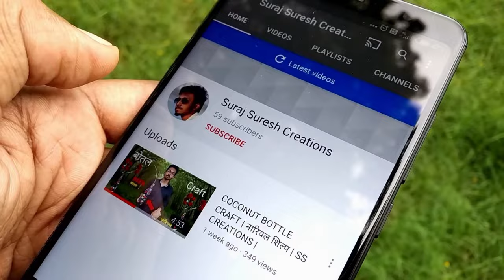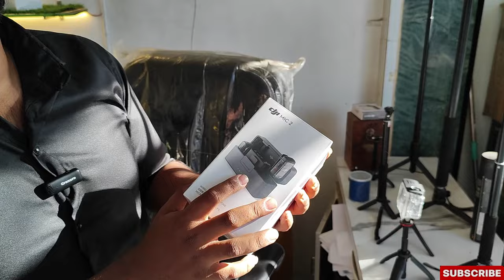DRONE, ACTION CAMERA, GIMBAL, WIRELESS MIC STORE IN MUMBAI | CHEAPEST DJI DRONE | CAMERA MARKET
Drone Store In Mumbai | Best Drone Store In Mumbai | All Made in India Drone |

Shop details:

Gadget World 08

Address: 11, Pushpa Leela, 150 Feet Rd, Bhayandar, Bhayandar West, Mira Bhayandar, Maharashtra 401101

drone, drone marketplace, drone market, cheapest drone market, sasta drone, drone unboxed  drone unboxing
action camera
gimbal
wireless mic
dji drone
Camera market in delhi,
Camera market Chandni Chowk,
Camera market,
Camera market in Hyderabad,
Beginner camera,
Cheapestcamera,
Camera market Chandni chowk X
Camera market in delhi new video
Cheapest camera market in delhi
Cheapest camera for YouTube
Cheapest camera for vlogging
Best camera for vlogging
Camera unboxing
Vlogging camera for beginners 3
Camera market
Best camera market
Camera cheapest price
Vlogging camera 2024
Cheapest camera
cheapest second hand dslr camera
cheapest second hand dslr camera | second hand
dslr camera online cash on delivery
second hand camnera shop
second hand camera in cheap price
dslr camera,
Mumbai Camera market,
DSLR camera,
Market in Mumbai,
Second hand DSLR camera shop,
second hand DSLR camera in mumbai,
dslr camera in mumbai,
second hand camera in mumbai,
cheap price second hand camera,
old camera in mumbai,
Sasta camera in mumbai,
cheap price camera in mumbai,
second hand camera in kolkata,
second hand camera in delhi,
camera market,
dslr market,
SADAR BAZAR CAMERA,
sadar bazar camera market,
delhi sadar bazar camera,
drone camera sadar bazar,
cheap price camera in bangladesh,
cheap price camera drone,
second hand dslr camera under 5000,
best dslr camera to buy for beginners in 2022,
second hand dslr camera in thane,
cheapest full frame dslr second hand,
cheapest vlogging camera,
cheapest camera for photography,
mumbai cheapest second hand dslr camera market,
best place to buy used dslr camera at just rs2000,
second hand Dslr market in mumbai,
Best Dslr market in mumbai,
Camsik electronics,
best camera market in mumbai,
Second hand DSLR camera,
second hand DSLR camera Mumbai,
DSLR camera Mumbai,
mirror Les camera Mumbai,
4k video camera market,
Chor bazar camera mumbai,
Chandni chowk dslr market,
Sell ur gadgets camera,
Cash on delivery dslr,
2nd hand camera,
Second hand iphone,
Purane camera,
Old dslr market,
camera accessories,
Saste Vloging camera,
Cheap camera,
Chor bazar camera,
Used camera market,
Camara market,
borabazar,
camera lens,
Dslr in 5000,
Dslr in 1999,
Canon 200d,
Chor bazar,
Used dslr,
lens,
Dslr,
Canon,
Sony,
Nikon,
Drone,
GoPro,
GoPro 9,
GoPro 10,
GoPro 8,
GoPro 7,
DSLR,
Camera,
insta360,
ring lights,

SURAJ SURESH CREATIONS

Equipment Used:
Mobile used
Laptop used
Mic used (wired)
Mic used (wireless)
Vlogging selfi stick used
Tripod used